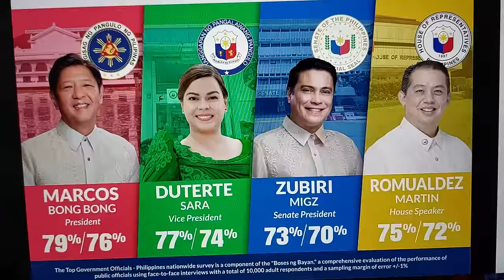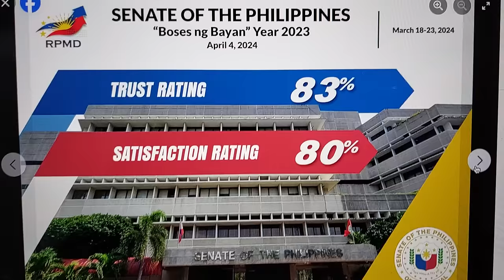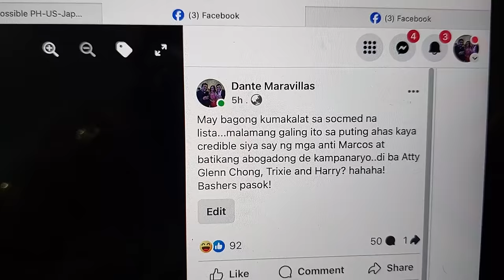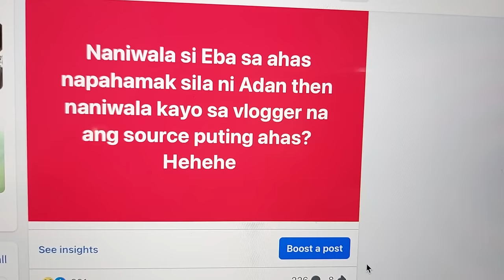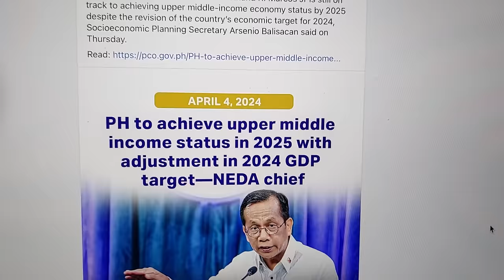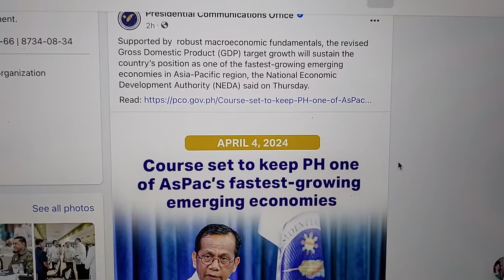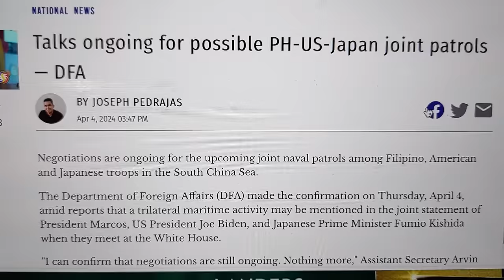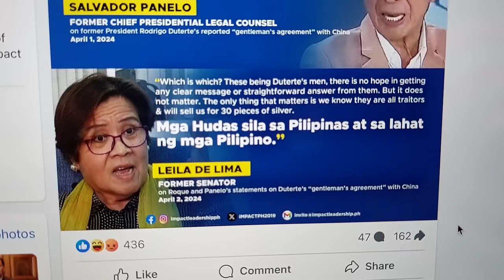MALAMANG KABADO NA NGAYON SI INDAY!